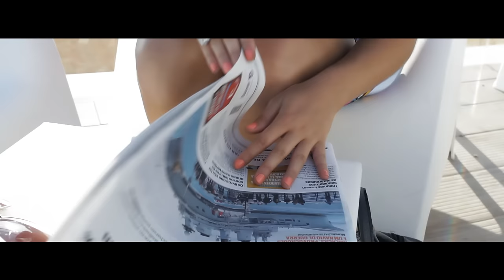G-Amado "Estrela Guia" (OFFICIAL VIDEO) - Directed by Wilsoldiers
É-KARGA EVENTZ PRESENTS

G-AMADO "ESTRELA GUIA" [2013]

Directed by Wilsoldiers
Co-Directed by Mr Vr
Director of Photography: Wilsoldiers

Produced by AFOBA BEATZ  for É-KARGA EVENTZ / All Instruments by AFOBA BEATZ / Lead vocals by G-AMADO / Back vocals by G-AMADO & SOPHIE SILVA / Written by G-AMADO / Recorded @ DREAMBITZ STUDIOS / Mixed & Master by T. DOUMERGUE @ T. DOUMERGUE Studio / Publisher & Copyright by É-KARGA EVENTZ / © 2013 ALL RIGHTS RESERVED

LYRICS :

Deixa-me viajar no teu olhar
Eu quero encontrar a luz
A luz que nunca encontrei
No olhar de mais ninguém

Deixa-me entrar na tua vida
Entrar como um raio de luz
Que entra na escuridão
Deixa-me iluminar o teu coração

Refrão:
Sou a tua estrela, estrela guia
Eu vou-te guiar, eu vou-te guiar vou
Sou o teu caminho, sou os teus olhos
Eu vou-te guiar, eu vou-te guiar

Eu já encontrei em ti
O que eu precisava para a minha vida
E eu pude ver em ti
A minha harmonia

Deixa-me ser o sol do teu verão
Deixa-me ser o céu azul
Deixa-me ser o cobertor
Da tua cama fria

uuuuuuu!
Aiaiiiiiiiii uuuuu!
uuuuuuuuuuu!
Aiaiaiaaaaaaaaaaa